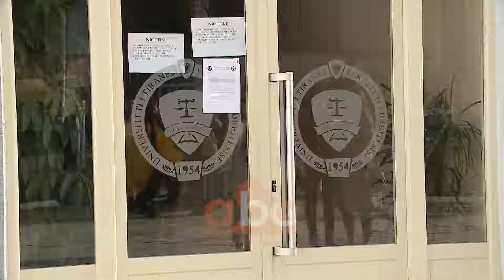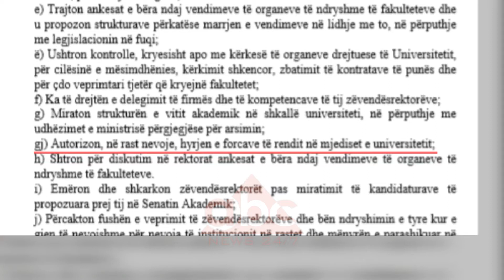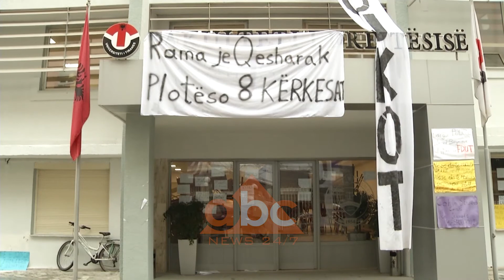Bllokimi i fakultetit, Juridiku mesim në gjimnazet e Tiranes | ABC News Albania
Mjediset e një prej shkollave të mesme në Tiranë në orët e pasdites do t’i vihen në dispozicon Fakultetit të Drejtësisë në mënyrë që studentët të zhvillojnë mësim.  “Ismail Qemali” dhe “Eqerem Çabej” janë dy gjimnazet që përfliten ndërkohë që përjashtohet “Petro Nini Luarasi” për të shkak të afërsisë me mjediset e fakultetit ku qëndron i ngujuar grupi tjetër i studentëve që kërkojnë anulimin e ligjit për Arsimin e Lartë. Mungon ende një përgjigje zyrtare nga Ministria e Arsimit, por studentët që kërkojnë t’i rikthehen mësimit thonë se janë të gatshëm që leksionet dhe seminaret t’i nisin në çdo mjedis të mundshëm.

Grupi tjetër i studentëve po vijon ngujimin në mjediset e fakultetit të Drejtësisë. Hyrja për në auditore vazhdon të mbahet e mbyllur. Ligji për Arsimin e Lartë ngarkon me përgjegjësi Rektorin e Universitetit të Tiranës, si titullar I tij, për të zgjidhur situatën dhe  garantuar paprekshmërinë e institucionit. Statuti i Universiteti të Tiranës sugjeron ndërhyrjen e policisë.

Neni 34 pika gje e tij thotë; "Rektori autorizon në rast nevoje ndërhyrjen e forcave të rendit në mjediset universitare".

Neni 39 pika sh;"Administratori autorizon në rast nevoje ndërhyrjen e forcave të rendit në mjediset universitare".

Rektori i Universitetit të Tiranës Mynyr Koni takoi dy grupet e studentëve në Fakultetin e Drejtësisë, por ndonëse kanë kaluar katër ditë ende nuk ka dalë me një vendim. Ne tentuam të merrnim një përgjigje prej Rektorit Koni, por ai refuzoi të bisedojë për këtë çështje.

Ndërkohë drejtori i Komunikimit në Rektorat tha se po punohet për gjetjen e një zgjidhje ndërkohë që përjashtoi mundësinë e ndërhyrjes së policisë në Fakultetin e Drejtësisë. "Abc news" tentoi të merrte një përgjigje dhe nga Administratori i Universitetit të Tiranës, por dhe ai refuzoi të fliste./abcnews.al